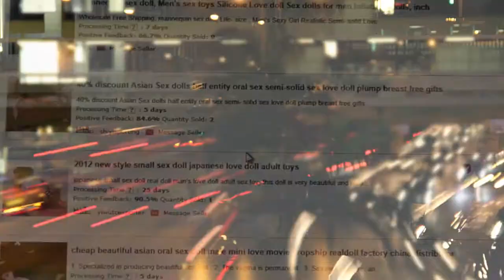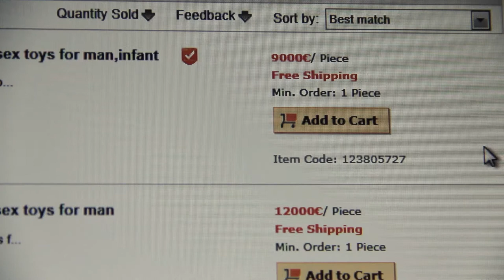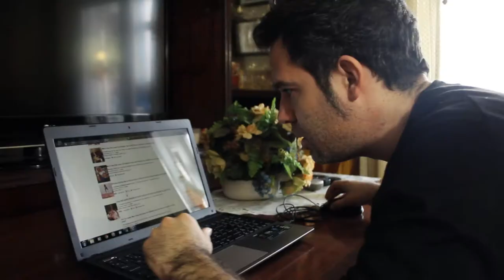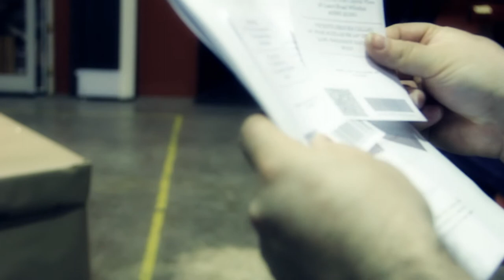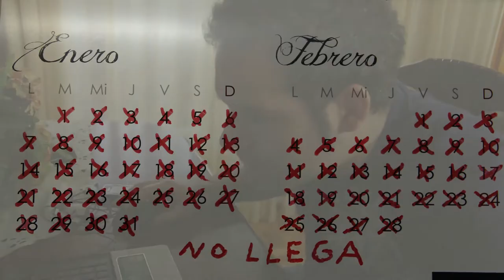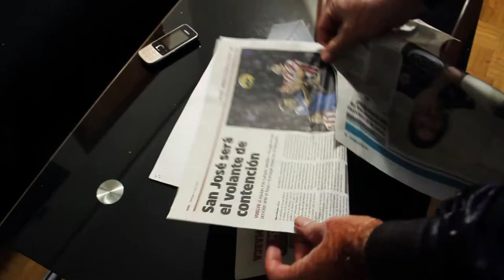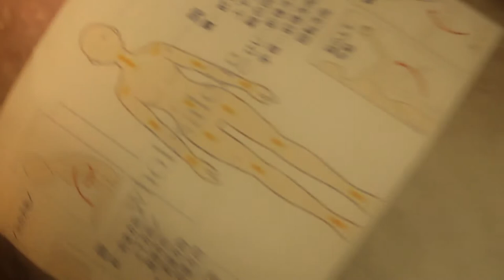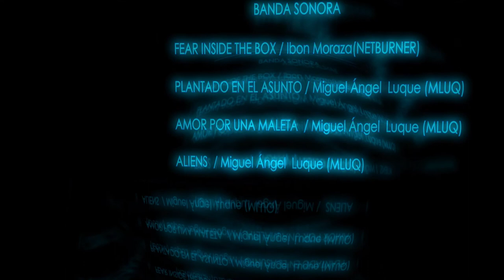la caja (cortometraje)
cortometraje presentado al festival de cine de Pamplona.
cortometraje creado para presentarlo a muchos certámenes, pero por desgracia solo lo han cogido en el  festival de cine de Pamplona(cortico navarro).
El cortometraje cuenta con la excelente actuación de Boris Diaz , Javier Chocarro como actores principales.
Estos 25 minutos de corto van a ser los más divertidos de vuestras vidas.
Ultimo corto con el sello de MONO CABRÓN.